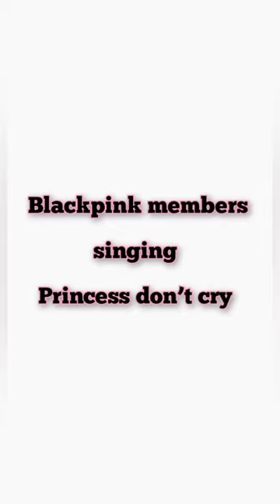blackpink members singing Princess don’t cry